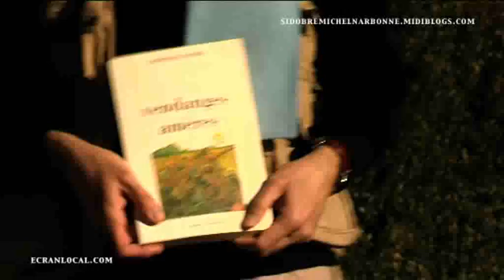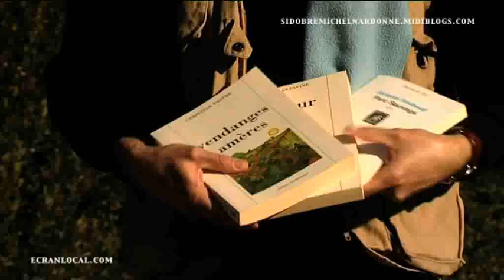CHRONIQUE MICHEL SIDOBRE : LE PARC SAUVAGE.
Chronique de Michel Sidobre : LE PARC SAUVAGE.